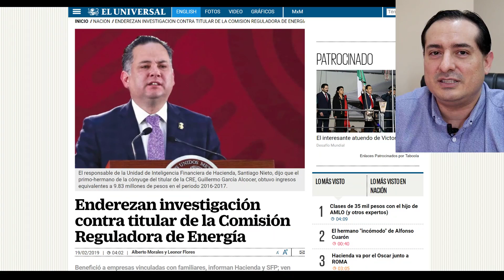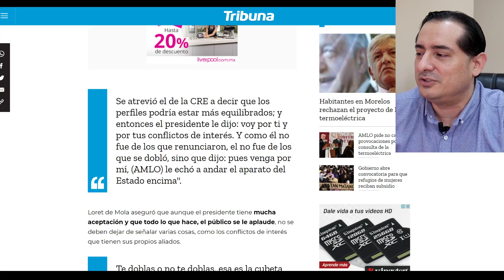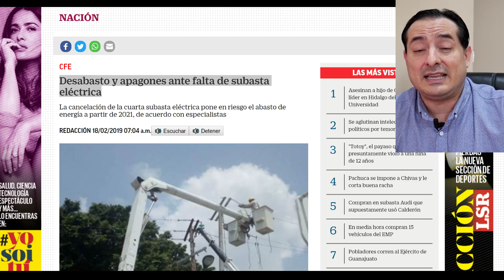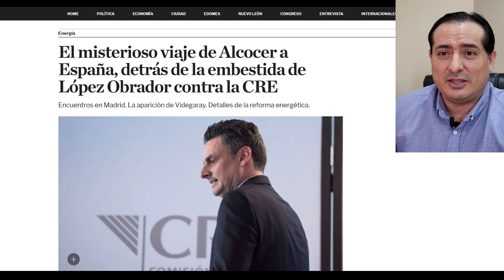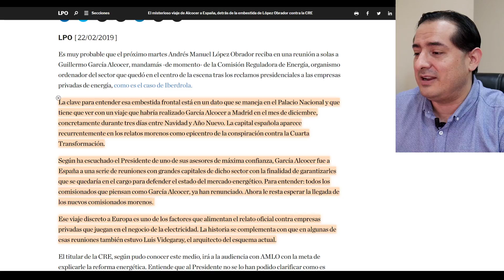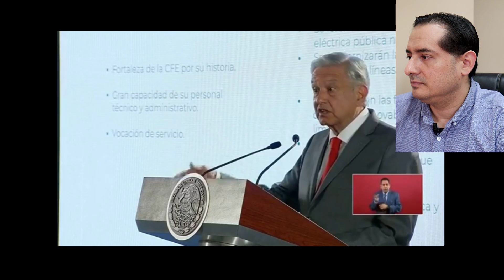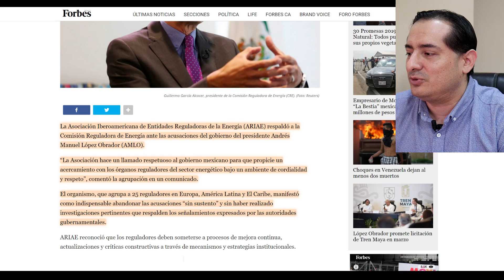AMLO cacha a VIDEGARAY protegiendo contratos millonarios con CFE desde España